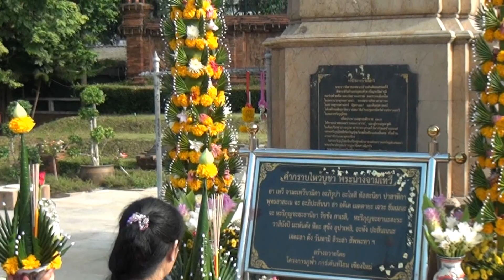เที่ยวอนุสาวรีย์จามเทวี